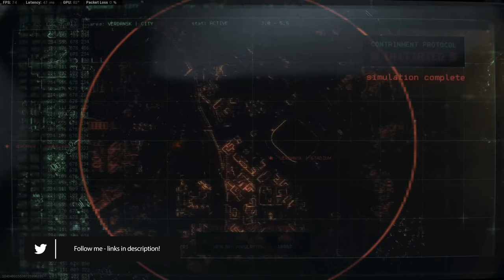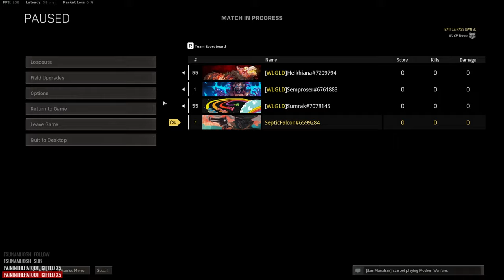Nuke Event/Verdansk '84 FIRST WIN & Reactions! ~ Warzone Gameplay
Today we take a look at the nuke event on Call of Duty Warzone, which ended in the creation of map Verdansk 84 and kicking off season 3.

All Footage is from Call of Duty : Warzone